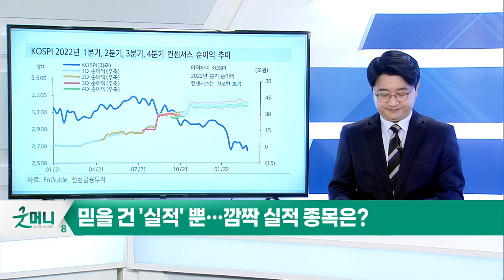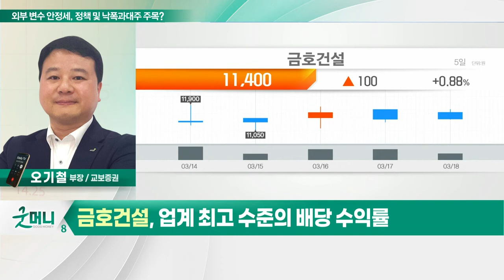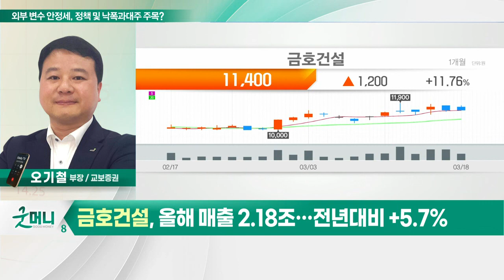금호건설(020990)... 외부변수 안정세, 정책 및 낙폭과대주 주목?_정성일의 투자 인사이트 (20220321)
- 美 연준 자산 긴축 우려 및 지정학적 리스크 감소
- 업종·종목별 순환매 장세
- 상승 모멘텀 부족… 낙폭과대주 매력 주목

금호건설(020990)
- 올해 PER 3.5배… 저평가 국면
- 업계 최고 수준의 배당 수익률
- 풍부한 누적 수주잔고 (8.2조 원)
- 신도시 개발 및 주택 공급 확대 수혜
- 올해 매출 2.18조… 전년대비 +5.7%